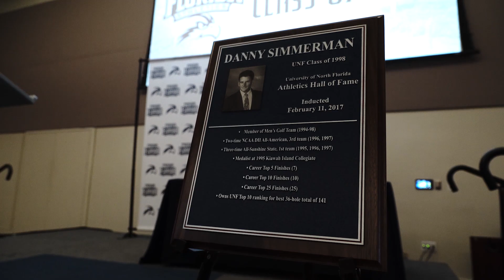Hall of Fame Class of 2017 - Danny Simmerman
Men's Golf standout Danny Simmerman (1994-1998) is honored as a member of the North Florida Athletics Hall of Fame, Class of 2017!